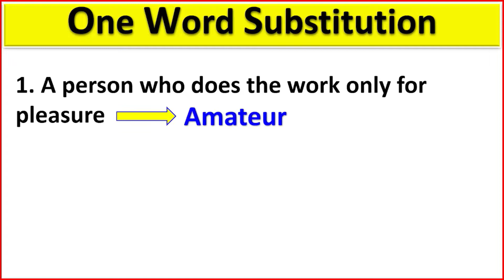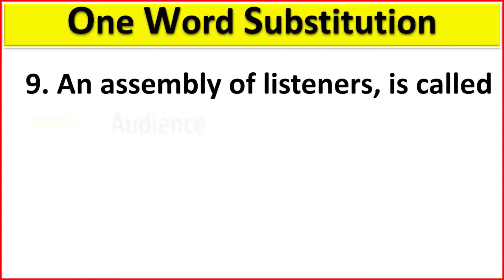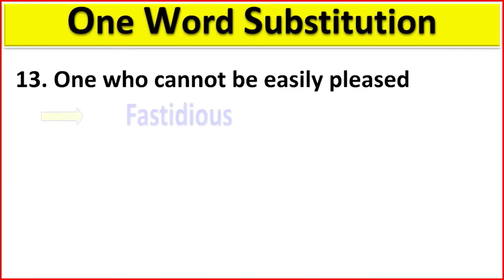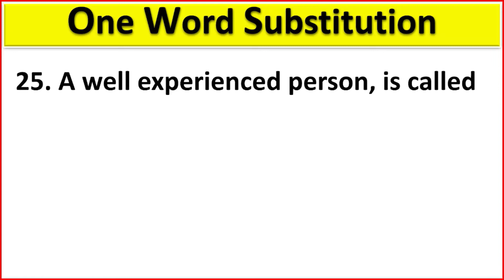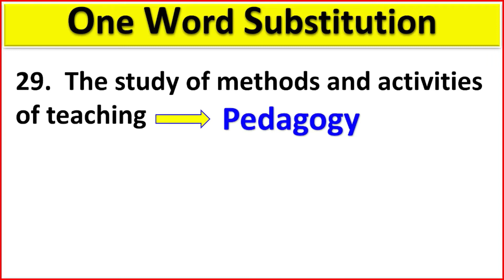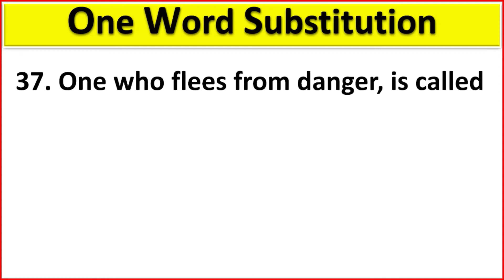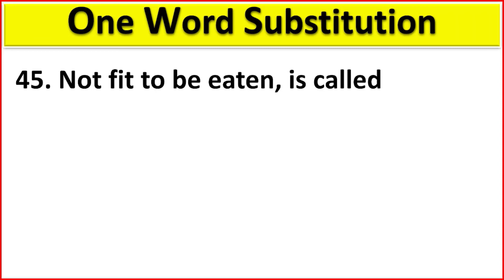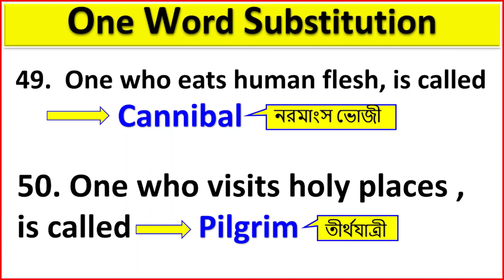One word substitution // One word substitution with Bengali Meaning // Oneword.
One word Substitution // WBCS, RRB, Police and SSC Special //

50 Most Important One word Substitution for all competitive Exams.